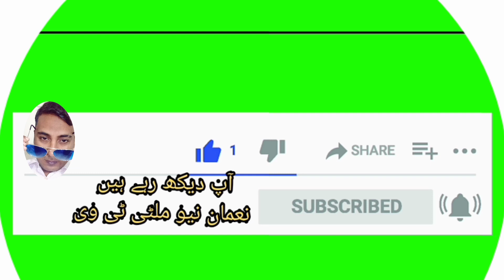noman new multi tv# router power bank banane ka tarika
router power bank banane ka tarika,
12 volt dc convet 9, volt router
noman new multi tv,
how to convert 12 volt to 9 volt
WiFi power bank،